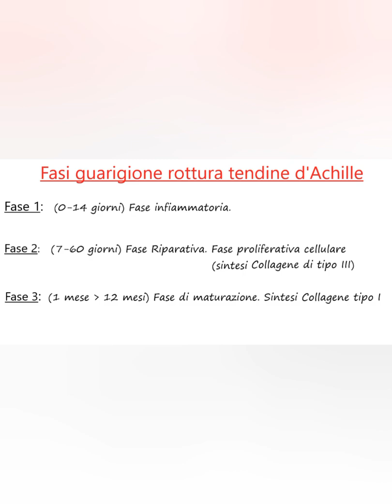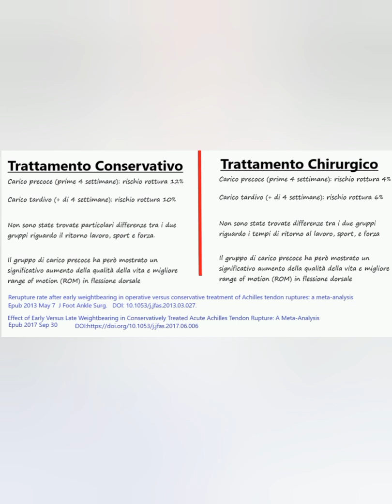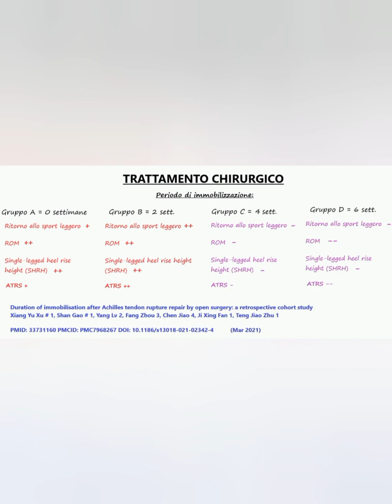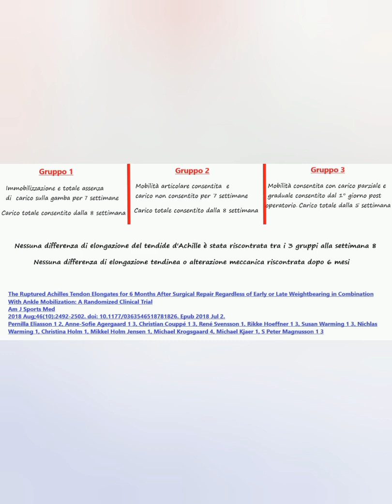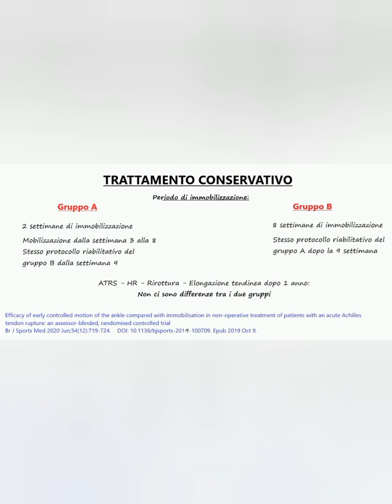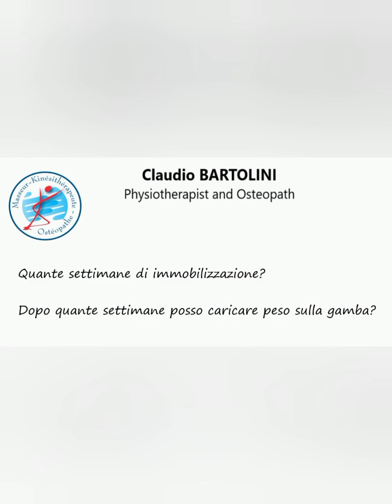Rottura tendine d'Achille. Immobilizzazione e carico precoce. Riabilitazione. Fisioterapia.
Cosa dicono gli ultimi studi clinici recentemente pubblicati riguardo la giusta durata dell'immobilizzazione post rottura acuta del tendine d'Achille? E dopo quanto tempo è possibile caricare il peso del corpo sulla gamba?

Approfondimento basato sulle evidenze scientifiche e mie conclusioni personali.

Trattamento chirurgico e conservativo post rottura del tendine d'Achille.
Riabilitazione. Fisioterapia.